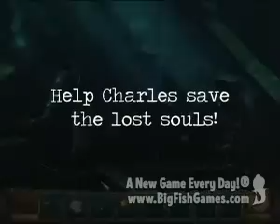Hidden Mysteries: Return to Titanic